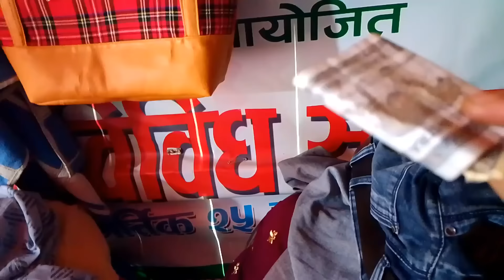देउरानी जेठानी हिडियो 😝धेरै दिनमा दिपु vlog मा आउनु भयो | kusum dipak vlog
आजको हाम्रो vlog धेरै दिनमा दिपु vlog मा आउनु भयो | kusum dipak vlog